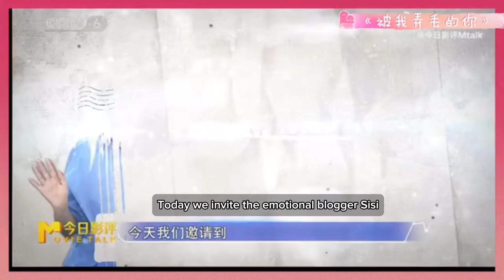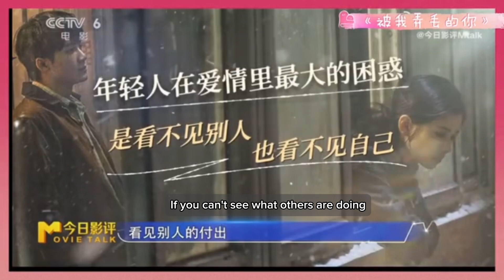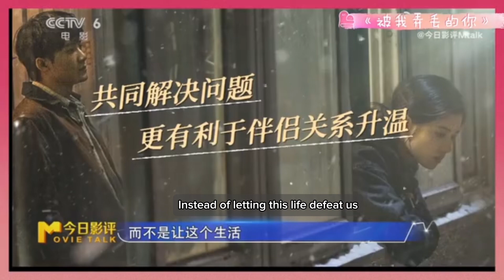[English Subtitles] a review for Movie “I Miss You” in CCTV6 - China with Blogger Sisi & Host Li Dan